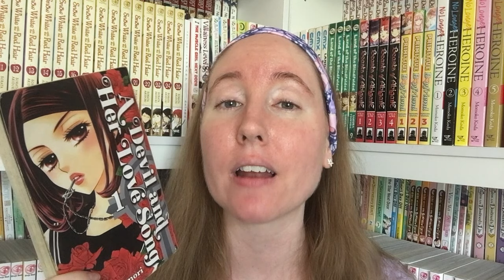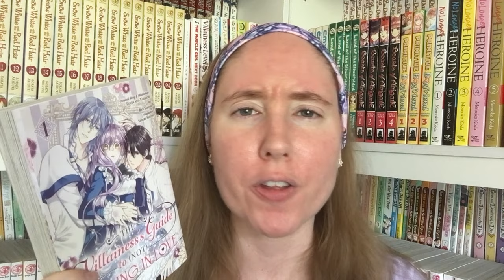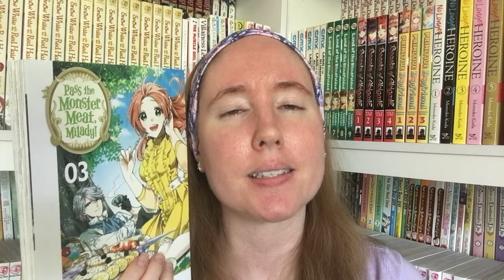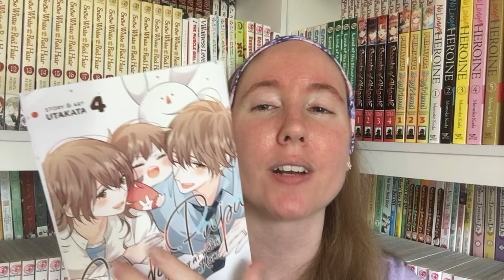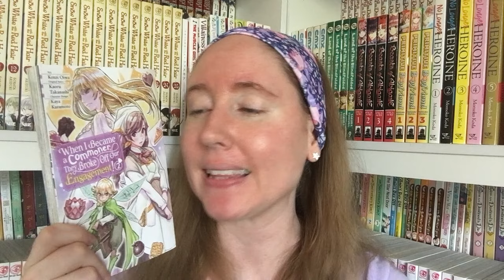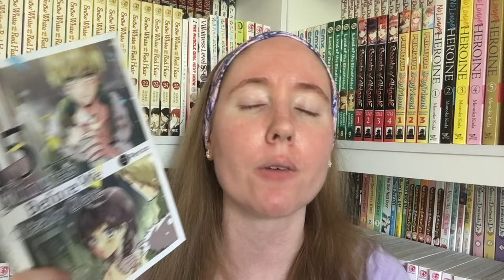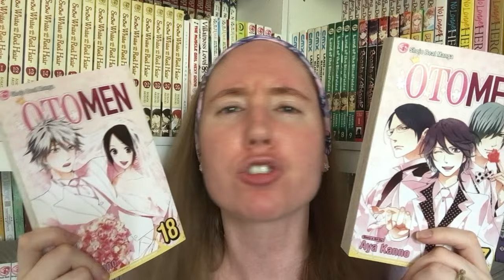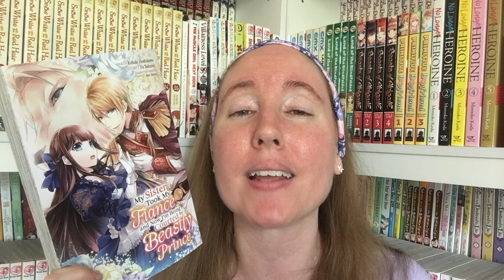An Up & Down Month of Manga Reading | April Reading Wrap-Up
What a chaotic month April was! My reading definitely took a hit, especially with how many titles I didn't SUPER love, but overall I would still say it was an enjoyable month of reading! I definitely found new favorites and enjoyed old favorites!

- Maeve: @maeve_ever_manga
- Shae: @Shaegeeksout